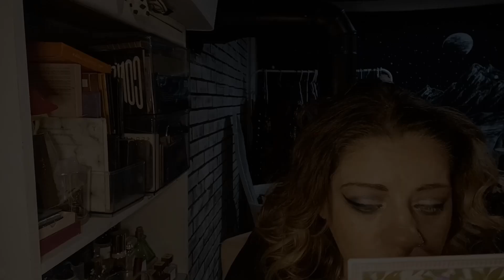Youtuber Picks My Eyeshadow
In this video i share my weekly makeup collab. My friend Jessica picked my colors this week from my ace beaute palette violet sage. please go check out my other friends in this collab, and give em a subscribe, they are all super talented, and wonderful people.

Xoxo
Natalie

checkout my ebay😊